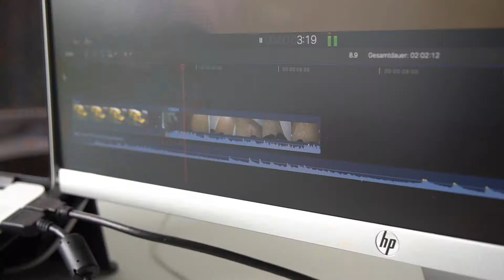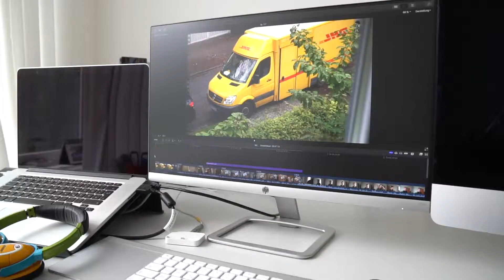E-Rennwagen + Mini Carporn | Fortex 9.9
Daily Vlog Deutsch vom 09.09.17